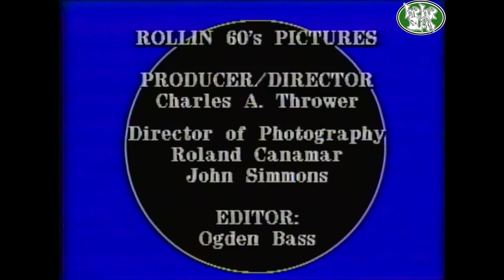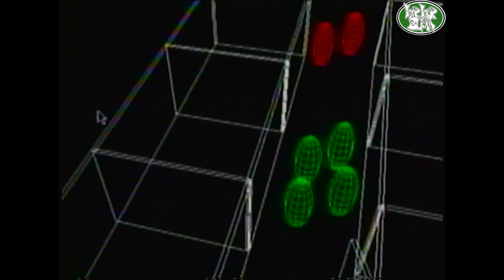DTP (The Dream Team) "100 Proof (To The Zoom)" (1993 Excello)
DTP (The Dream Team "100 Proof (To The Zoom)"  feat. DBS Mob (1993 Excello Records)